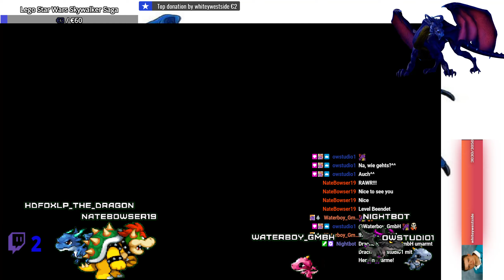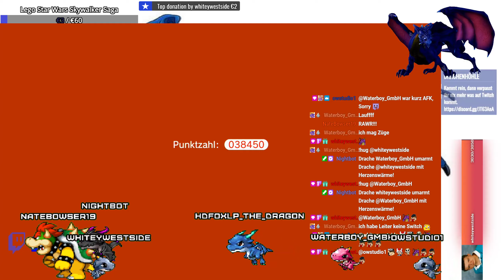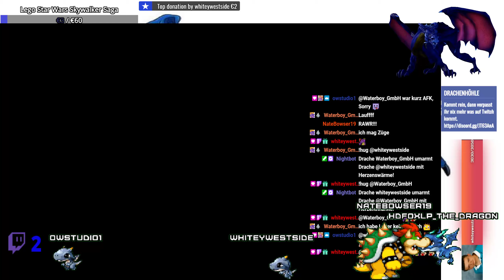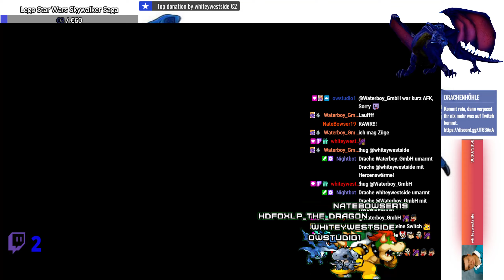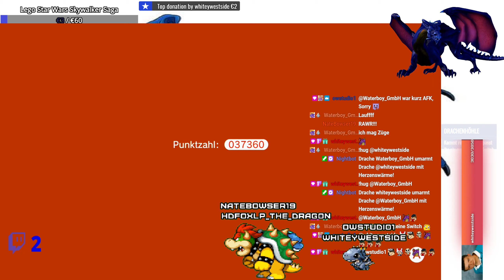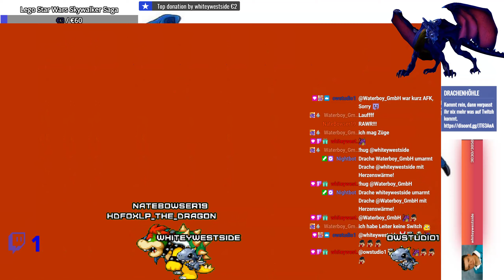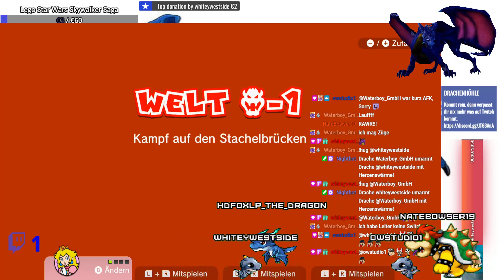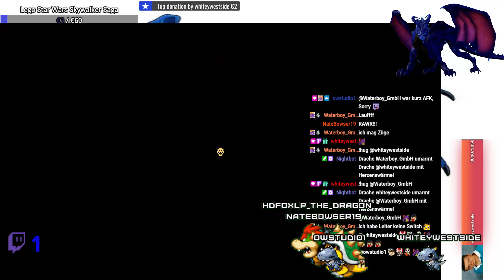Super Mario 3D World 100% Part 3 - Diesmal alleine durch